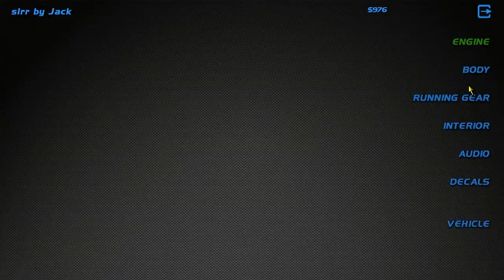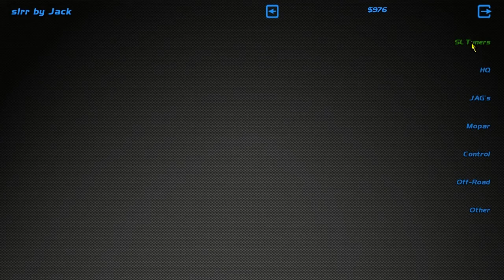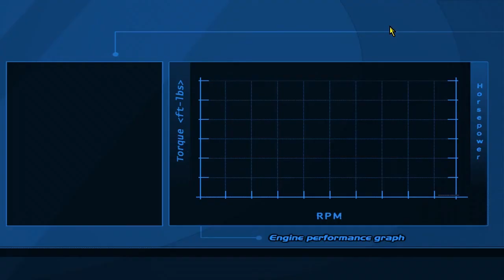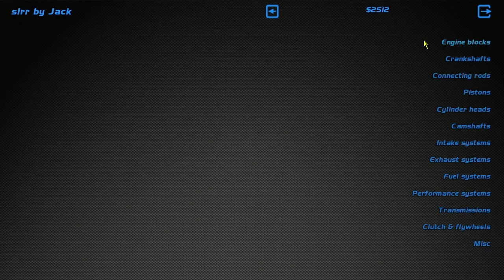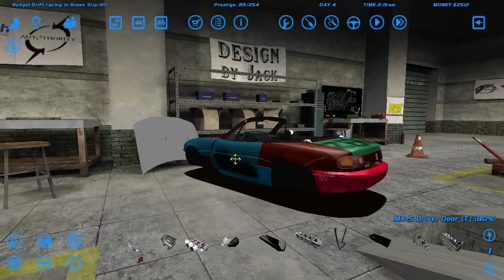Drifting on a Budget - SLRR - EP6 - THIS CAR DRIFTS SO WELL!!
►The car drifts extreemly nicely after the engine upgrades but in the end of the episode we again end up without a working block...

►STEAM GROUP IS LIVE, JOIN UP!